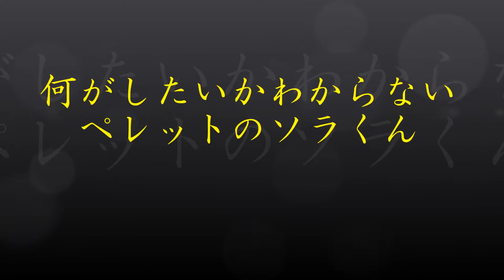何がしたいかわからないフェレットのソラくん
フェレットのソラ♂
4Kｱｸｼｮﾝｶﾒﾗで撮影ﾑｰﾋﾞｰｻｲｽﾞ2.7Kにしました。